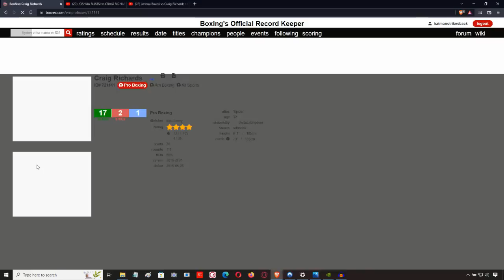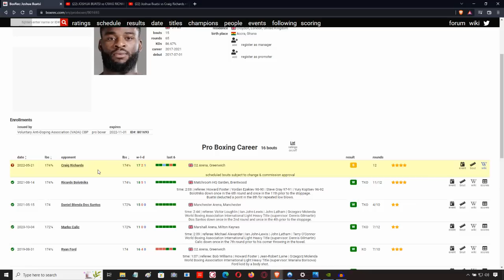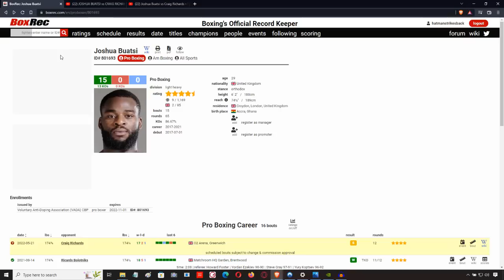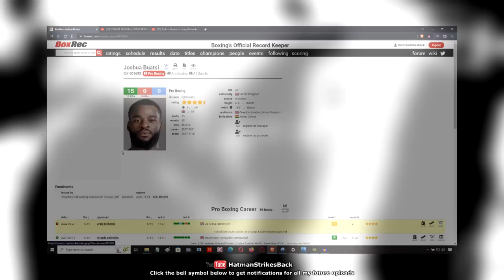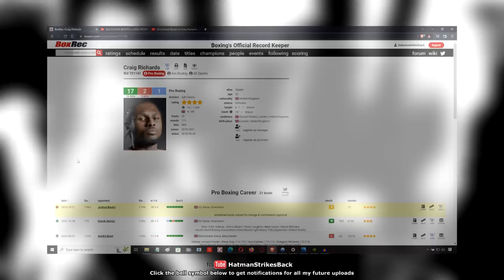🥊 JOSHUA BUATSI VS CRAIG RICHARDS - FINAL THOUGHTS 🥊